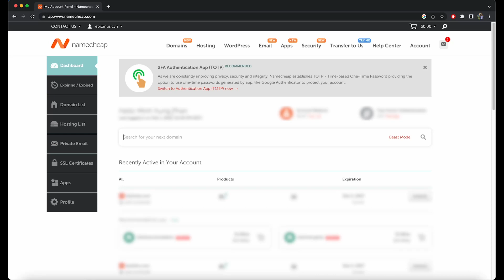Login to Cpanel on Namecheap 2024 | Web Development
Song: Finval - Calm Lake